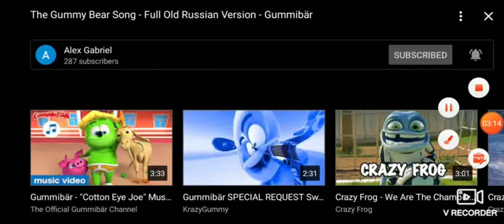Gummy Bear Song Old Russian in backwards